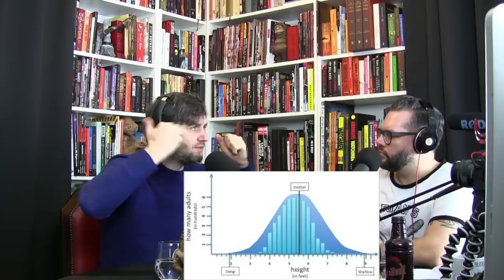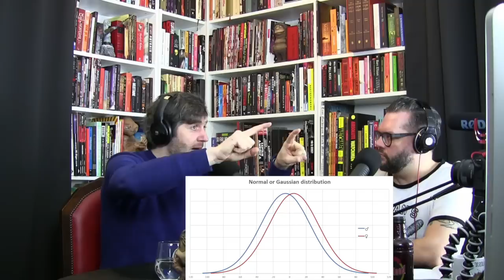WELCOME TO THE AA EPISODE #49 LIEVEN SCHEIRE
Weinig introductie nodig voor onze gast van vandaag; comedian, podcaster en TV-maker Lieven Scheire. Hij tourt momenteel in Vlaanderen en Nederland met zijn "Live in Nerdland: DNA" zaalshow en in deze aflevering komt hij Alex en Andries onderwijzen in de wereld van DNA, Artificiële intelligentie en Robots. Zoals steeds slaagt hij er als de beste in om ingewikkelde materie op een uitermate boeiende wijze te brengen. Veel plezier met Episode #49 al van de WTTAA

In de nieuwe podcast 'Welcome to the AA!' gaat comedian Alex Agnew elke week op zoek naar mensen of onderwerpen die deel uitmaken van zijn leefwereld.
Samen met partner in crime en man achter de knoppen Andries Beckers ontvangen ze gasten uit binnen- en buitenland en bespreken ze de stand van alles wat hen aanbelangt.

‘Welcome to the AA’ is een productie van Andries Beckers en Alex Agnew vanuit de June B Studio Antwerpen